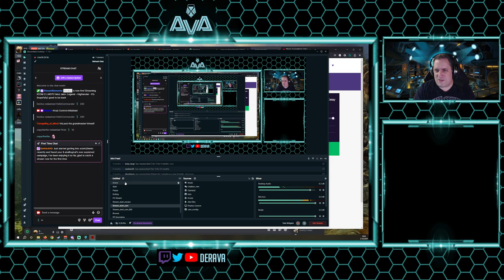LWOTC Mod Jam+ Legend - Highlander - It's (hopefully) good to be back - 01